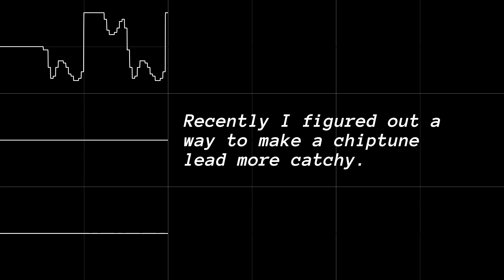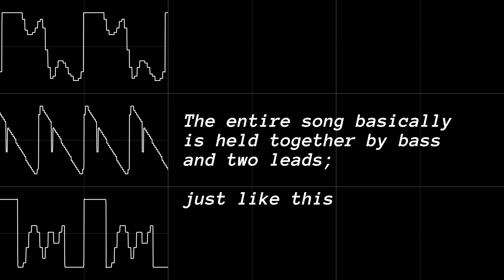Furnace ADSR tomfoolery